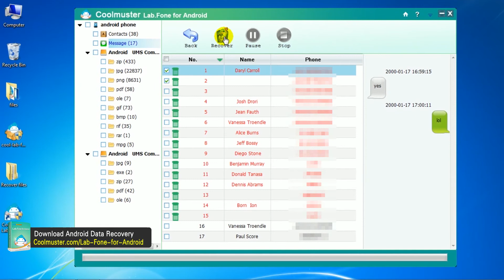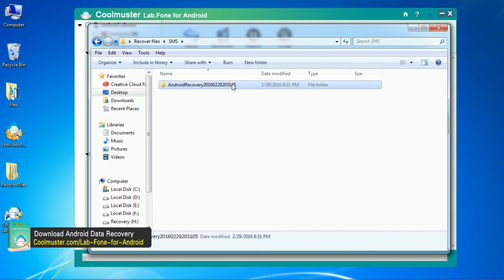Recover Deleted Text Messages from Sony Phones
Here gives you the most effective way to recover deleted SMS and contacts from Sony Ericsson Xperia/satio/arc/w995/vivia/c902/c510.

Coolmuster Lab.Fone for Android, the most representative data recovery software for Android, enables you to recover lost or deleted files from Android phone's internal memory card and external SD card. With the help of it, losing valuable data from Android device is no longer a real problem.